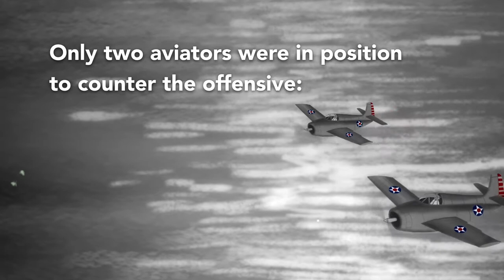Butch O'Hare: The US Navy's First Combat Ace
“You can’t strike the American flag without expecting to get hit back by some Irishman,” said Walter Winchell, an American radio commentator, during a 1945 St. Patrick’s Day broadcast. Winchell may not have been specifically referring to Edward “Butch” O’Hare — but the Irish-American Medal of Honor recipient landed more than a few punches while serving in the U.S. Navy during World War II.

O’Hare became one of the first war heroes to answer the call after the Japanese attacks on Pearl Harbor. Today, he is immortalized as the namesake of Chicago’s O’Hare International Airport, where thousands walk past marquees and displays daily, distracted by their travel itineraries and unaware of the heroism and selflessness displayed by the first air combat ace of the Second World War.